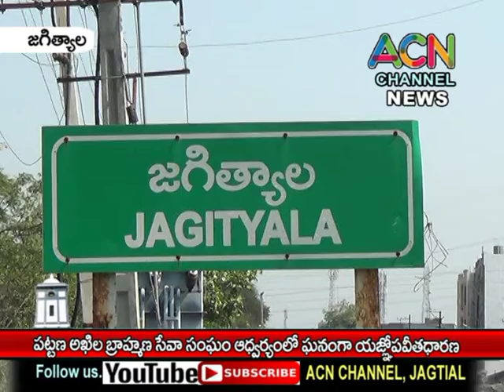జగిత్యాల పట్టణ అఖిల బ్రాహ్మణ సేవా సంఘం ఆధ్వర్యంలో ఘనంగా యజ్ఞోపవీత ధారణ..